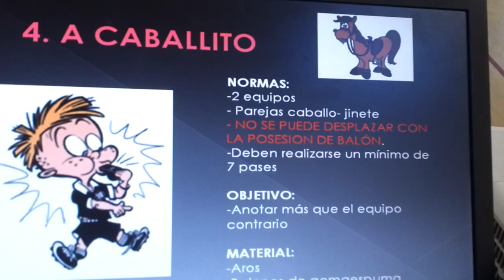20140407 092429 Juegos Motores